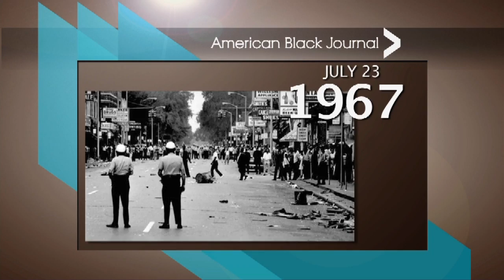American Black Journal Clip | On This Day Detroit – 7/19/15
Air date: 7/19/15. Ken Coleman takes a look back at African-American life in Detroit, featuring Stevie Wonder, 1967 Detroit riots, and Diana Ross and the Supremes. Episode 4333/Segment 2.